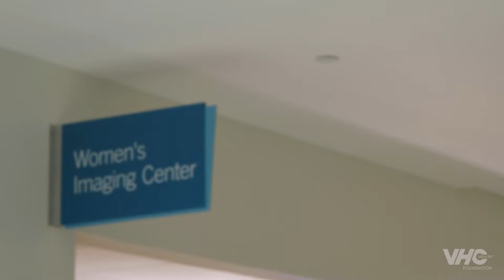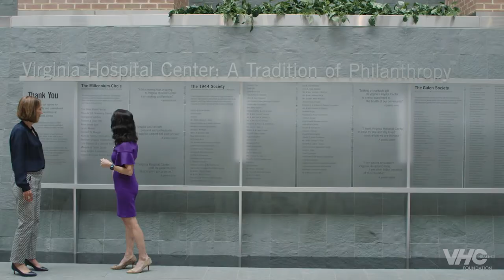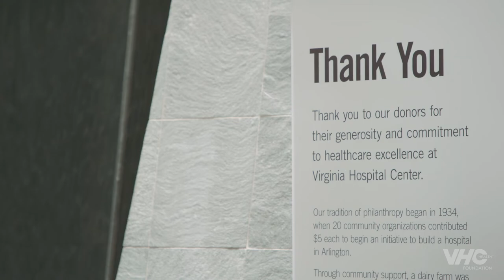How Philanthropy Empowers Women's Health at VHC Health™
Philanthropy has championed progress and healing over the course of a lifetime for thousands of women and their families. It has supported critical areas of VHC Health that advance our mission to be the region’s preferred community health system, including:

- Software upgrades for mammography diagnostic imaging equipment. This is incredibly important because early breast cancer detection saves lives.
- Supported robotic arms for GYN surgical procedures, one of the latest innovations in minimally invasive surgical techniques. This successfully treats cancer and other gynecologic conditions and reduces the physical burden on VHC Health patients.
- And most recently, you have supported the expansion of Women’s Imaging in the Hospital’s new Outpatient Pavilion which will make access to a full range of diagnostic and screening tests even more convenient.

The generosity ensures VHC Health remains independent, allowing us to always put the patient first. Your support allows VHC Health to deliver nothing less than complete personal care for every stage of life.